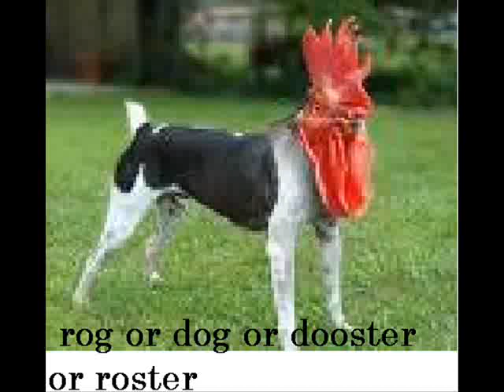weird animal pictures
ugly animals and weird